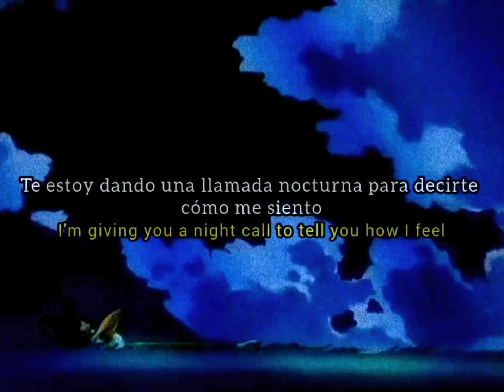Kavinsky - Nightcall (Sub. Español/Lyrics)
Banda/Artista: Kavinsky.